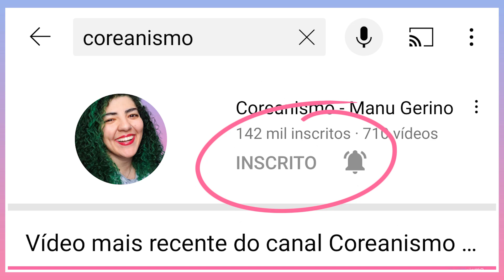MELHORES DORAMAS COREANOS ROMÂNTICOS COM AMOR DE NOONA • NOONA ROMANCE PRA AQUECER O CORAÇÃO ❤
Dorameira, você precisa PROTEGER seu celular e computador com SURFSHARK VPN!
Assista seus doramas tranquilamente, sem medo de vírus e invasores.

Quem não ama um drama coreano com noona romance, não é mesmo? Quando a mocinha é mais velha e o mocinho é mais novo. Pra sair daquele padrão de oppa, né? E hoje vamos com os MELHORES DORAMAS COREANOS ROMÂNTICOS COM AMOR DE NOONA • NOONA ROMANCE PRA AQUECER O CORAÇÃO ❤

Estude coreano com o pessoal do Coreano Online!

• O botão Valeu 🤍$ está disponível para quem quiser apoiar o vídeo com uma contribuição.
• Seja Membro e participe vídeos, lives e grupos exclusivos. Clique no botão Seja Membro ou acesse

0:00 Apoie o canal de doramas: inscreva-se, deixe sua curtida e compartilhe o vídeo.
Romance is a Bonus Book »»» Onde assistir: Netflix
She Would Never Know »»» Onde assistir: Netflix
Entre a Razão e a Emoção »»» Onde assistir: Netflix
Regra do 80/20 do Amor »»» Onde assistir: YouTube, no canal do WeTV
Why Her? »»» Onde assistir: Viki
Para Sempre Camélia »»» Onde assistir: Netflix

• Links são bloqueados automaticamente para segurança de todos os usuários.
• Comentários com spoiler e sem aviso de spoiler serão apagados. E infelizmente comentário apagado fica sem resposta. Para fazer o aviso de spoiler, basta escrever SPOILER e dar vários enters antes da sua mensagem.

Assista também neste canal de dramas coreanos:
50 DRAMAS COREANOS MAIS ASSISTIDOS DE TODOS OS TEMPOS NA COREIA • SÓ DORAMA DE QUALIDADE! - PARTE 2